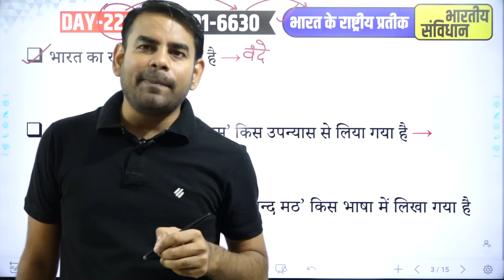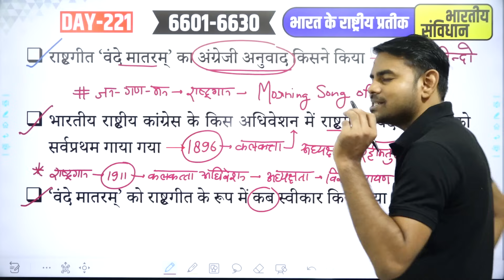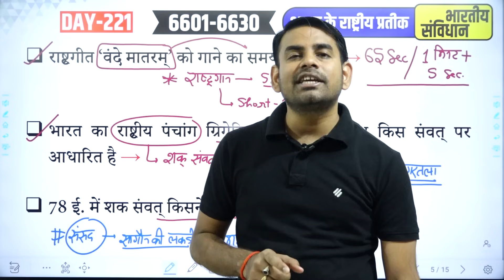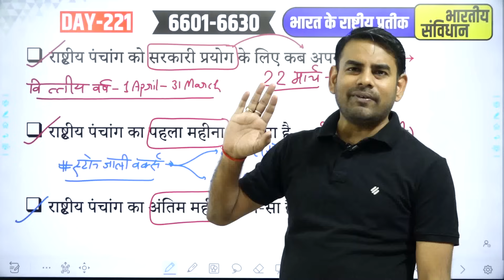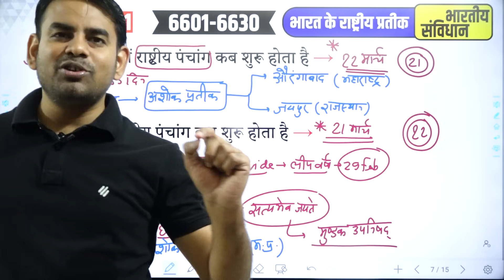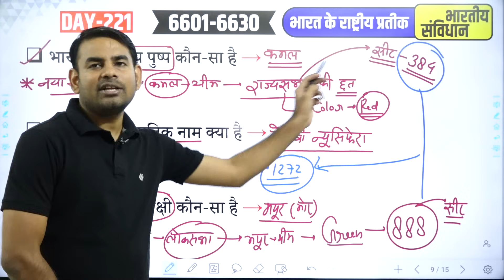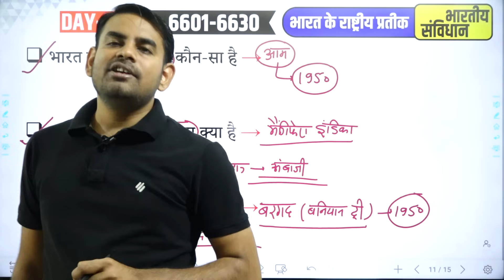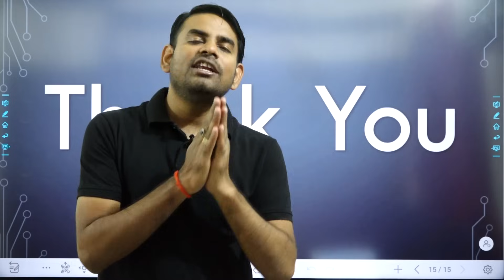221. राष्ट्रीय प्रतीक & नए संसद भवन से जुड़े ऐसे तथ्य जो आप नहीं जानते | Polity by Nitin Sir STUDY91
@STUDY91  आज की क्लास में हम सभी World Geography की 221 Video Lecture में राष्ट्रीय प्रतीक & नए संसद भवन से जुड़े सभी तथ्य पर चर्चा करेंगे।

3:28 भारत का राष्ट्रगीत कौन सा है →

4:40 भारत का राष्ट्रगीत ‘वंदे मातरम्’ किस उपन्यास से लिया गया है →

5:12 बंकिमचंद्र चटर्जी का उपन्यास ‘आनन्द मठ’ किस भाषा में लिखा गया है →

6:25 राष्ट्रगीत ‘वंदे मातरम्’ का अंग्रेजी अनुवाद किसने किया →

7:06 भारतीय राष्ट्रीय कांग्रेस के किस अधिवेशन में राष्ट्रगीत ‘वंदे मातरम्’ को सर्वप्रथम गाया गया →

8:26 ‘वंदे मातरम्’ को राष्ट्रगीत के रूप में कब स्वीकार किया गया →

10:26 राष्ट्रगीत ‘वंदे मातरम्’ को गाने का समय कितना है →

11:11 भारत का राष्ट्रीय पंचांग ग्रिगेरियन कैलेंडर के साथ किस संवत् पर आधारित है →

11:32 78 ई. में शक संवत् किसने चलाया था →

14:03 राष्ट्रीय पंचांग को सरकारी प्रयोग के लिए कब अपनाया गया →

14:31 राष्ट्रीय पंचांग का पहला महीना कौन-सा है →

14:46 राष्ट्रीय पंचांग का अंतिम महीना कौन-सा है →

17:22 सामान्य वर्ष में राष्ट्रीय पंचांग कब शुरू होता है →

17:31 लीप वर्ष में राष्ट्रीय पंचांग कब शुरू होता है →

18:39 भारत का राष्ट्रीय वाक्य क्या है →

22:52 भारत का राष्ट्रीय पुष्प कौन-सा है →

24:09 कमल का वानस्पतिक नाम क्या है →

24:33 भारत का राष्ट्रीय पक्षी कौन-सा है →

26:14 मोर का वैज्ञानिक नाम क्या है →

27:20 भारत का राष्ट्रीय पशु कौन-सा है →

28:03 बाघ का वैज्ञानिक नाम क्या है →

28:41 भारत का राष्ट्रीय फल कौन-सा है →

28:53 आम का वानस्पतिक नाम क्या है →

29:13 भारत का राष्ट्रीय वृक्ष कौन-सा है →

30:31 बरगद का वानस्पतिक नाम क्या है →

30:59 भारत का राष्ट्रीय जलीय जीव कौन-सा है →

31:11 डॉल्फिन को राष्ट्रीय जलीय जीव कब घोषित किया गया था →

32:45 भारत का राष्ट्रीय विरासत पशु कौन-सा है →

32:58 भारतीय रुपए का प्रतीक चिह्न को कब स्वीकार किया गया →

33:19 भारतीय रुपए का प्रतीक चिह्न किसने तैयार किया है  →

 👉🏻 भारतीय संविधान की पूरी क्लास की PDF यहाँ से देखें –

राष्ट्रीय प्रतीक, राष्ट्रीयगीत, राष्ट्रगान, राष्ट्रीय पञ्चांग, राष्ट्रीय फल, राष्ट्रीय वृक्ष, राष्ट्रीय पशु, राष्ट्रीय पक्षी, राष्ट्रीय विरासत पशु, राष्ट्रीय जलीय जीव, राष्ट्रीय मुद्रा चिह्न,